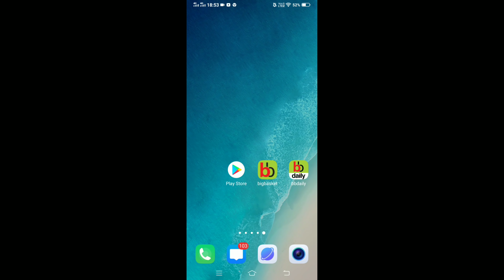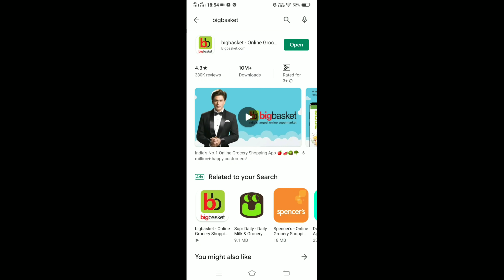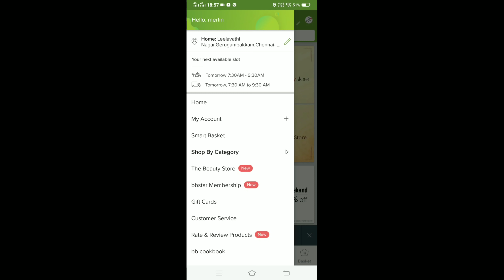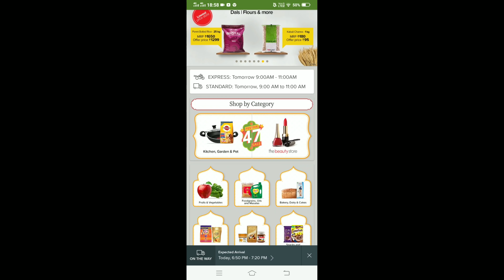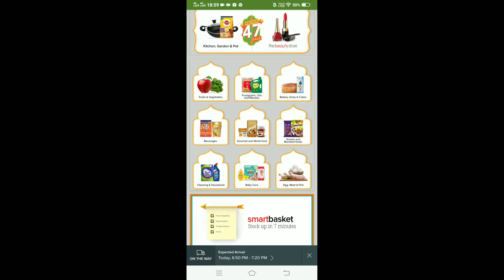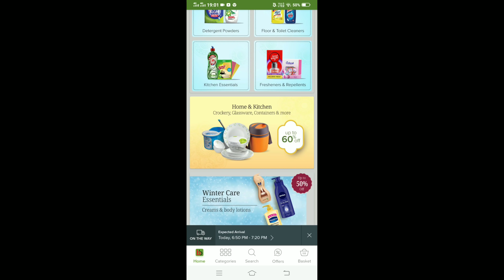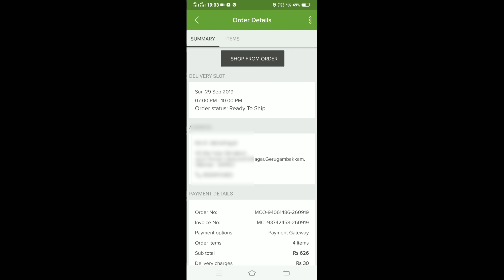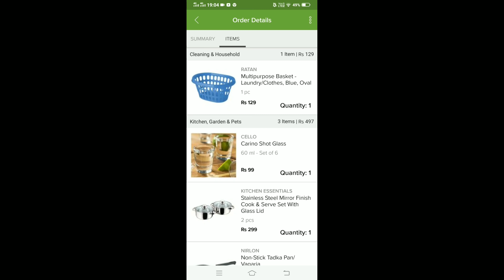Small Makeover in Kitchen Countertop/Declutter Toys/Bigbasket ShoppingEvening/Vlog Style